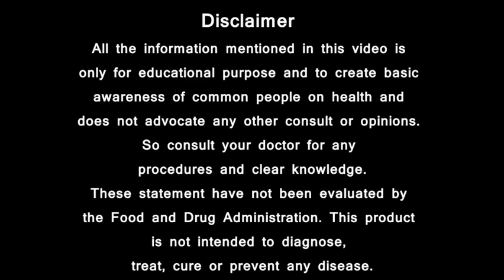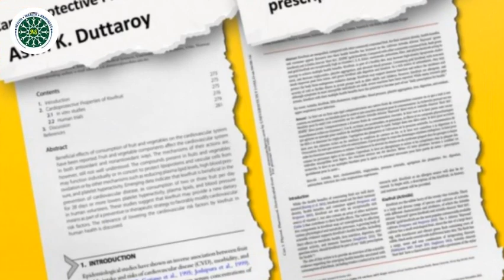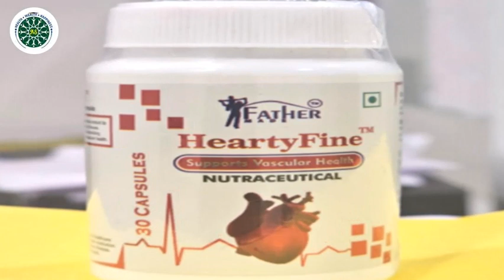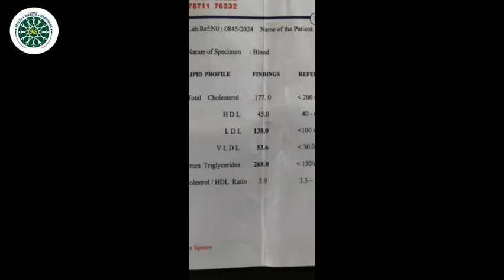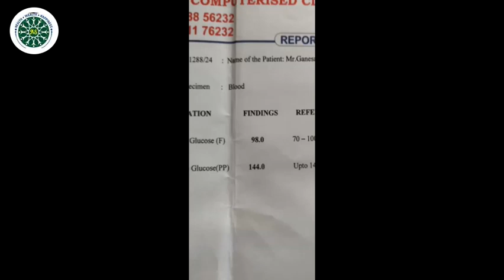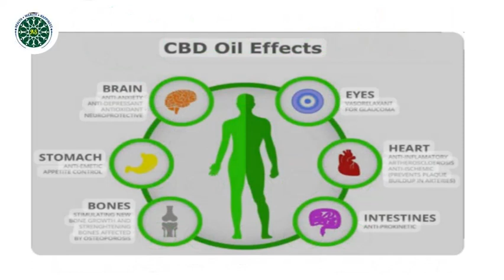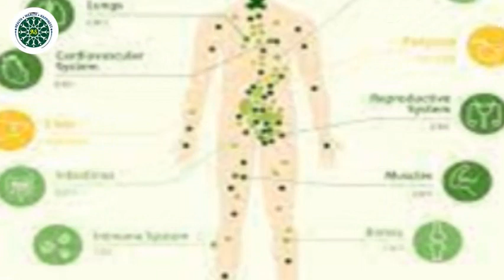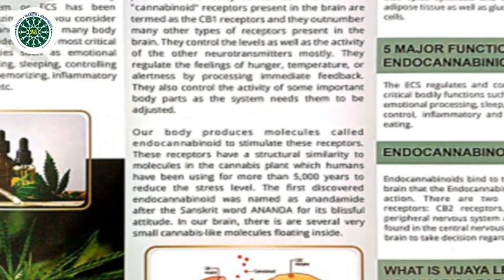HeartyFine | 30 Days Medical Miracle! | HeartyFine A Day! Heart Attack Away!! | heart Ph:9710999333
World's Best cardiovascular product "HeartyFine" | Dr. Asim Kanti Duttaroy | International patented cardiovascular health supplement "Hearty Fine "❤️helps maintain a healthy cardiovascular system.

Increased Oxygen and Nutrient-Rich Blood flow to All of the Body's Cells result in a Multible of Improved Health and Anti-aging Benefits.

* Widens Arteries and Capillaries for increased Blood flow.

* Increases Energy Production.

* Reverses Cardiovascular Damages and Disease.

* Reverses Atherosclearotic Plague Formation.

* Lowers Blood Pressure and LDL (Bad Cholesterol)

* Reduces Platelet Highper Activity.

* Reduces Blood Triglyceride Level.

* Manages Diabetes by Regulating Insulin.

* Reverses Kidney Disease / Failure.

* Reverses Periodontal Disease.

* Boosts Exercise Performance and Endurance.

* Anti-aging Effects on Eyes, Skin and Hair.

* Enhances Memory and Cognitive Function

* Reduces Skeletal and Muscular Pain.